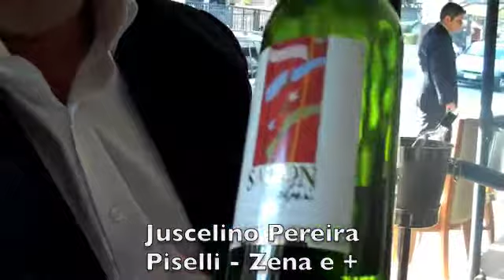Volpi Cabernet Sauvignon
Volpi Cabernet Sauvignon 2004